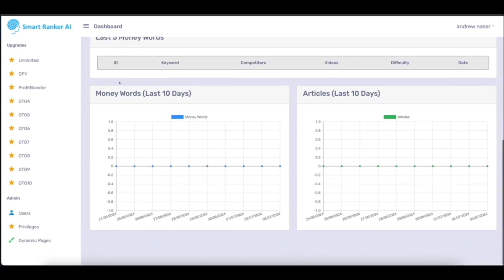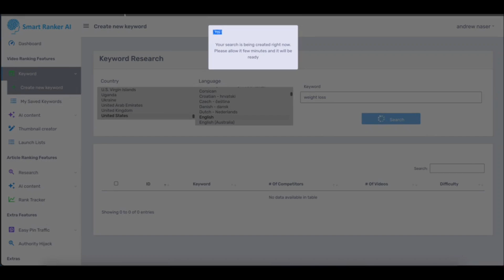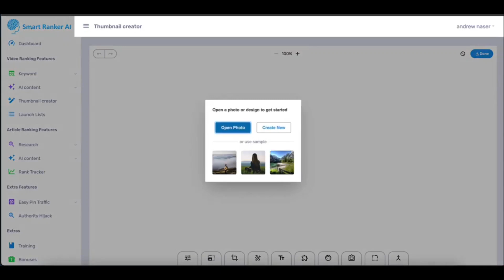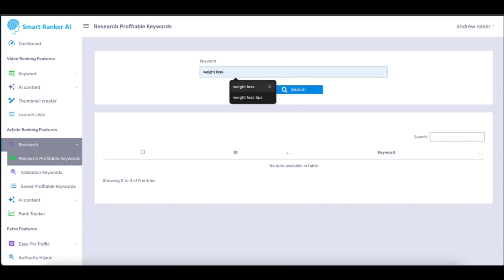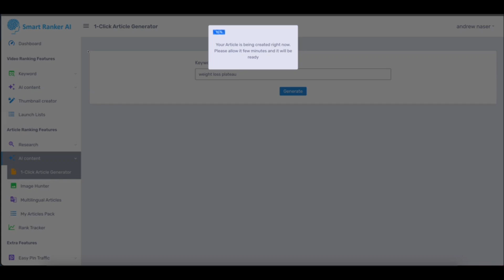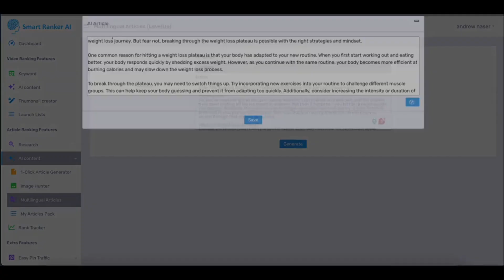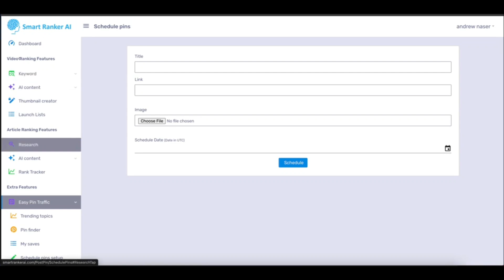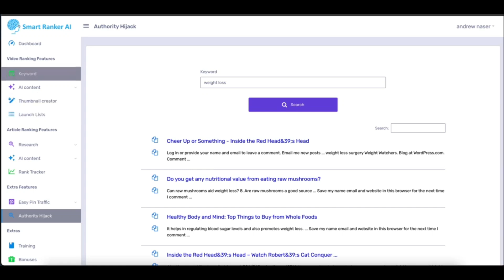SmartRanker Ai Review + 4 Bonuses To Make It Work FASTER!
SmartRanker Ai REVIEW + 4 Awesome Bonuses, Worth $997

Thanks for checking out my SmartRanker Ai review.